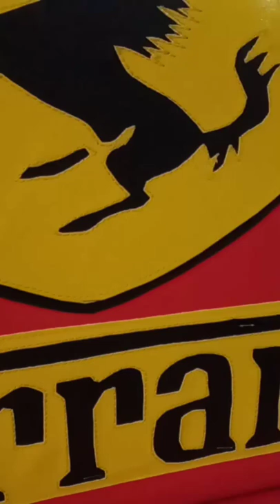Ferrari design upuan NG tricycle